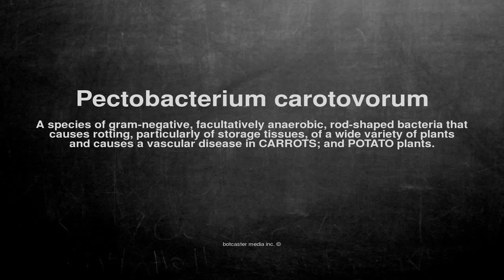Medical vocabulary: What does Pectobacterium carotovorum mean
What does Pectobacterium carotovorum mean in English?